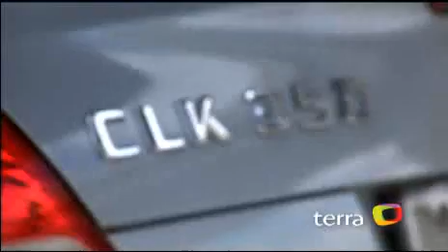Mercedes-Benz CLK 350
Elizabeth Perez y el Mercedes Benz CLK 350